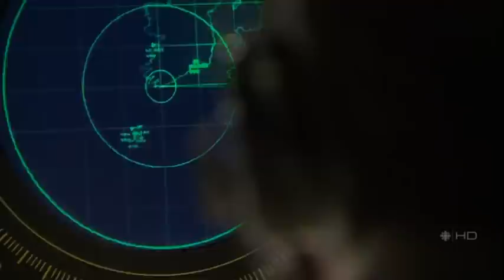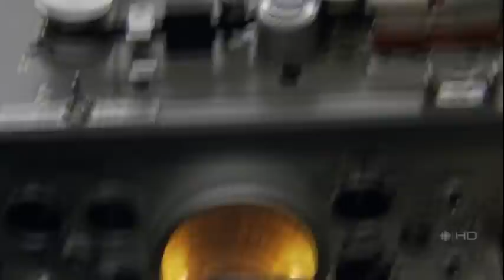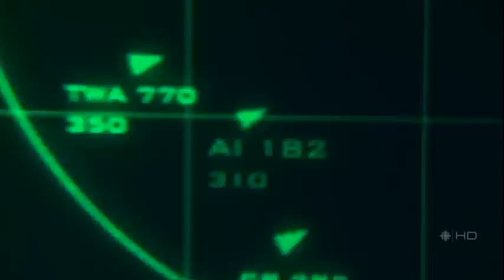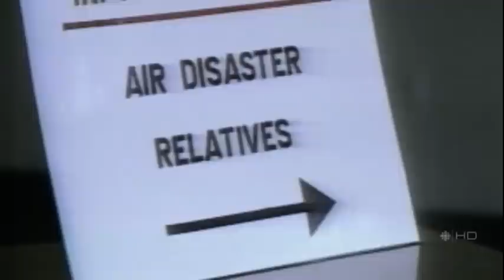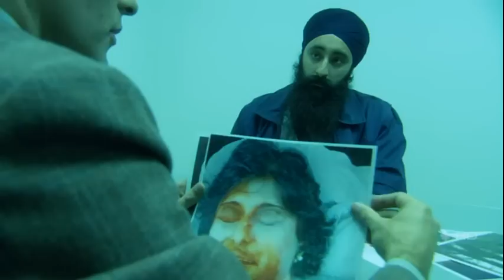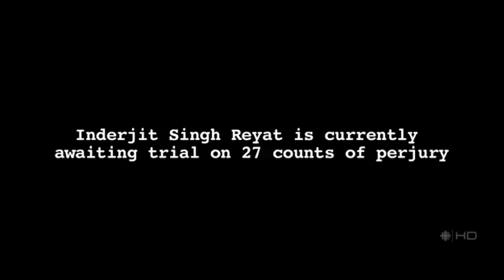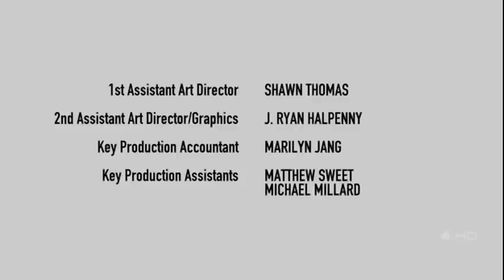Doc Zone: Air India 182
On 23rd, June, 1985 Air India Flight 182 takes off from Montréal-Mirabel Int'l Airport Montreal, Quebec, Canada. To Indira Gandhi Int'l Airport New Delhi, India. With a stop over at London Heathrow Airport London, England, United Kingdom.

At an altitude at 31,000ft Air India Flight 182, was blown up by a bomb. It broke up in mid air and crashed into the Atlantic Ocean, south of Ireland.

This documentary shows The final hours, days and weeks before Air India flight 182 disappeared off Irish radar screens.